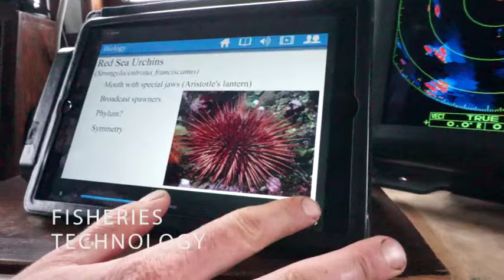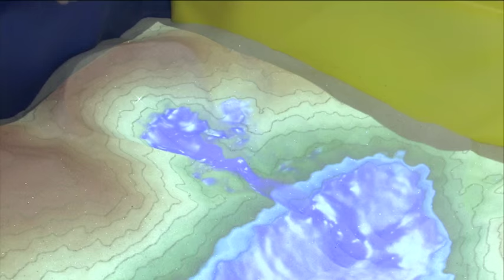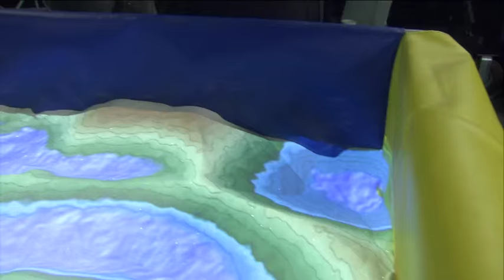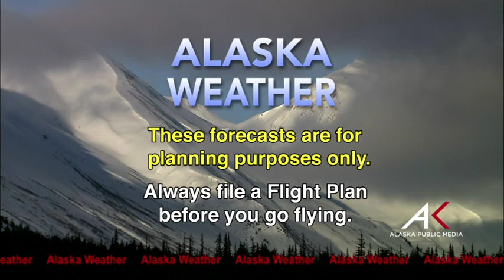February 2nd, 2016 - Alaska Weather